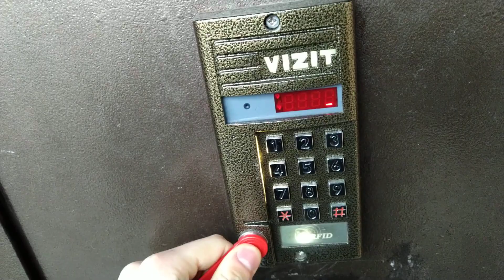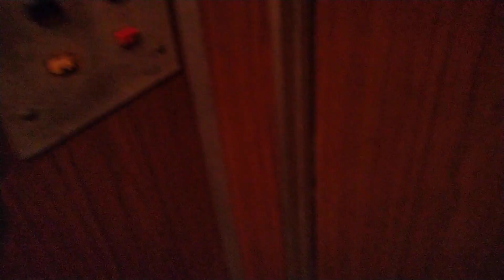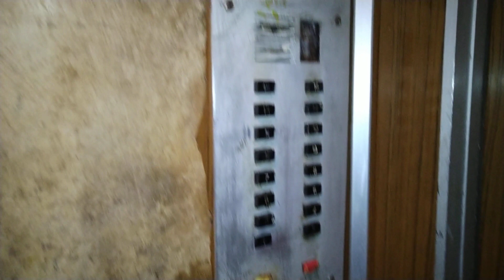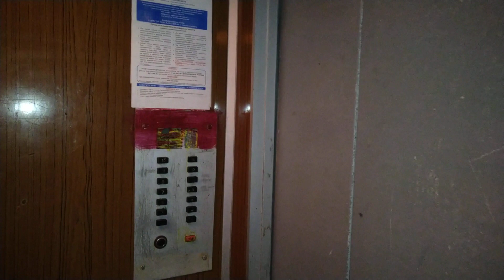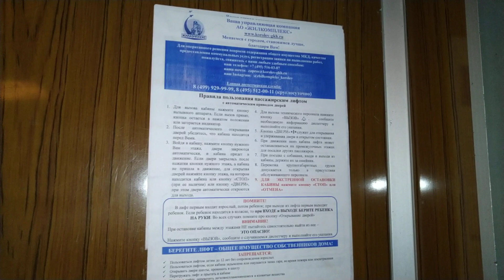Лифты "залипайки" КМЗ, раб. с 1985 г., V=1 м/с, г/п 320, 500 кг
МО, Город Королёв, Улица Пионерская, дом 6Б.